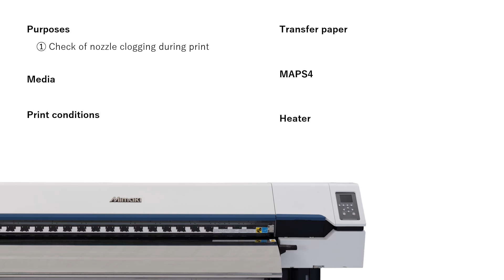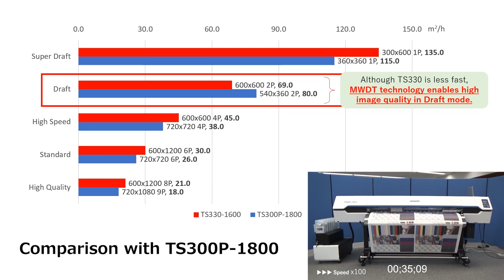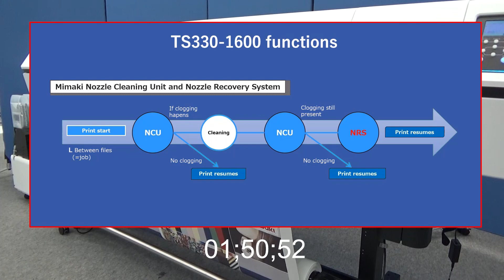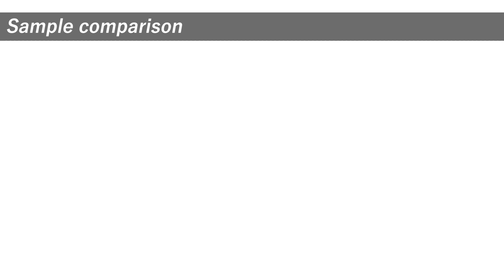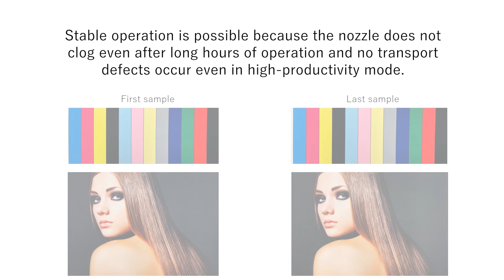TS330 1600 LongRun video and introduction to TS330 v1 0EN